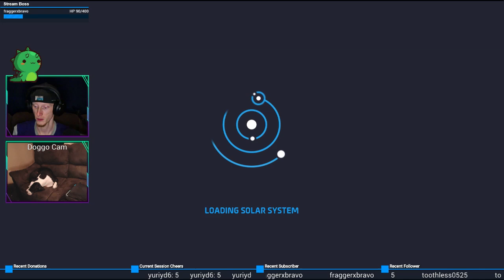SPESS BOI!!! | Astroneer #4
Our first planet!